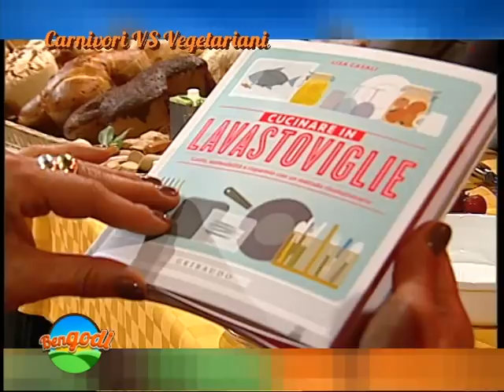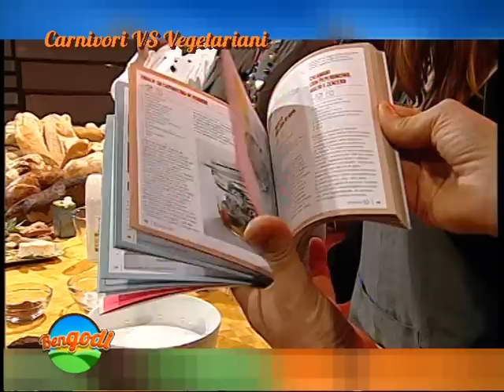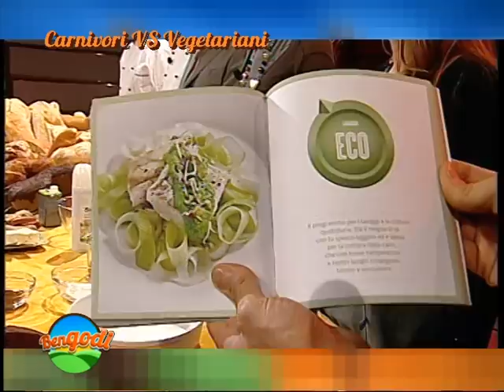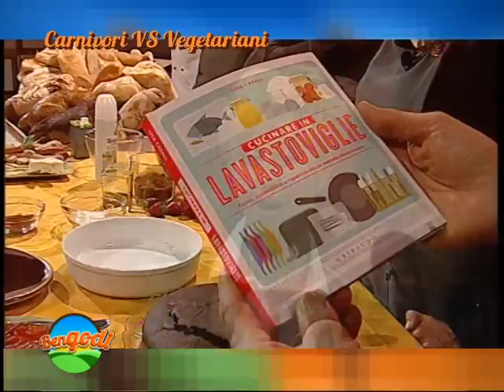lisa casali - cucinare con il lavastoviglie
Alex Revelli Sorini e Susanna Cutini nel programma televisivo Bengodi - Sfide di gusto propongono un'intervista con la food blooger Lisa Casali autrice del libro Cucinare con il lavastoviglie